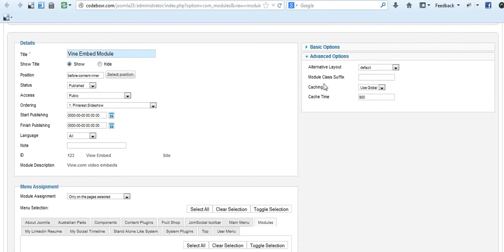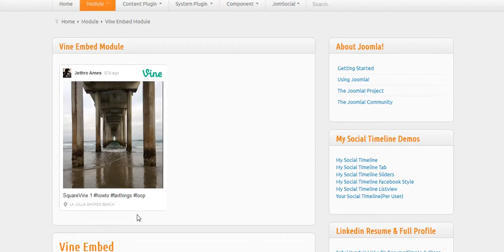Vine Video Embed Module and Content Plugin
Display Your Favorite Vine Videos in Module Position or With Content Easily

Freedom to use any Vine Video anywhere using simple Shortcode. With this extension you can easily display videos from the highly popular Vine sites on any module position or inside article. Light weight and simple to use.